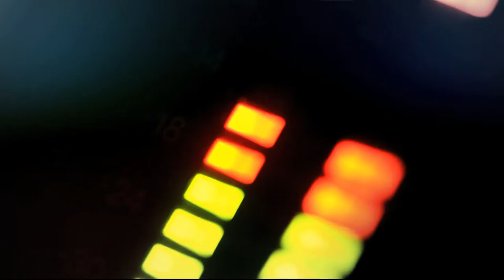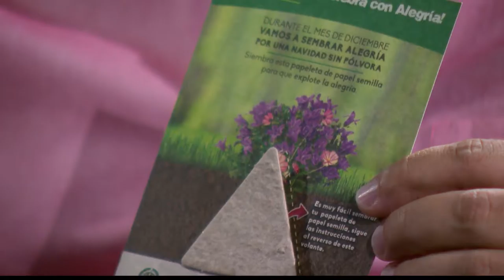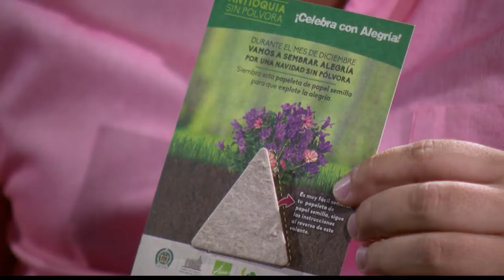Disminución de quemados por pólvora en Medellín [Punto de Giro] Telemedellín